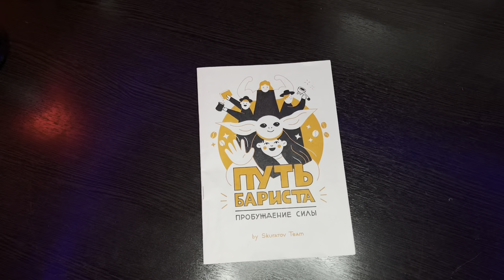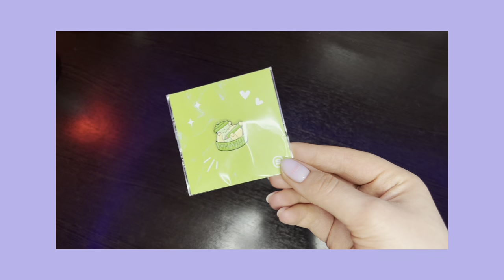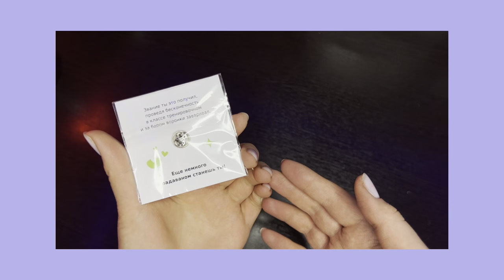| Вся правда о Skuratov coffee? | Мой первый опыт работы бариста |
В этом видео я никого не хотела обитеть, просто рассказыаю свой опыт и ощущения :)

Тайм коды:

00:00 - начало
01:26 - первое интервью
08:55 - второе интервью
11:45  - пробная стажировка
17:53 - полноценная стажировка
36:54 - почему я уволилась
46:14 - итог